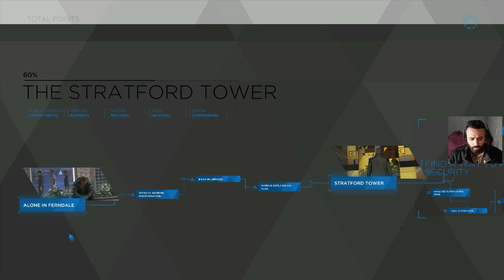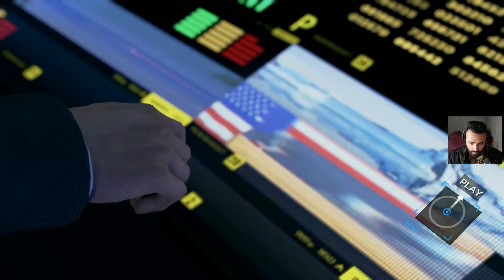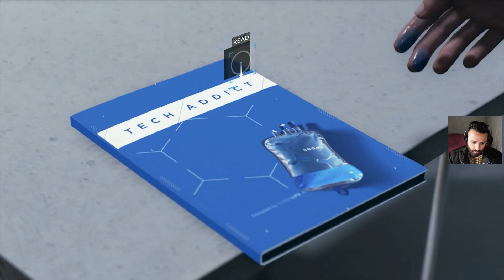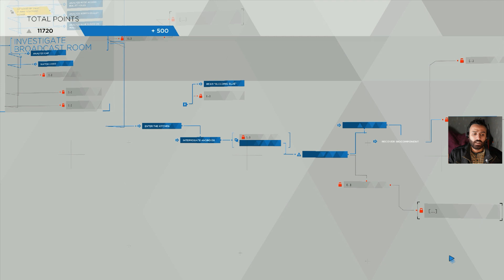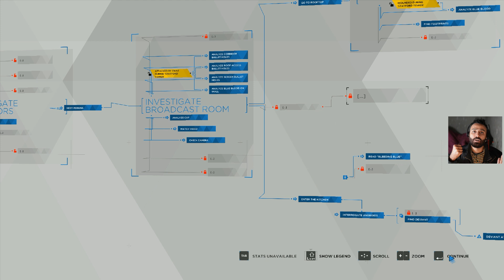HANK IS IN DANGER | Detroit Become Human #12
In this video, I will show you the different outcomes of Connor's final mission in Detroit: Become Human.
Connor is an android detective who is tasked with hunting down deviant androids, but he may also become one himself.
Depending on my choices, Connor may face a life-or-death situation at the broadcasting station, where he can either confront or join the leader of the android revolution, Marcus.
Will I choose to remain loyal to my mission, or to Connor newfound friends? Watch this video to find out how to unlock all the possible endings for Connor in Detroit: Become Human.